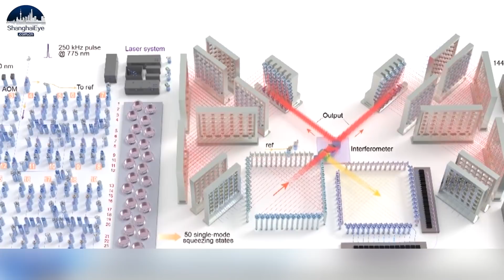10 billion times faster! China unveils major breakthrough in quantum computing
A Chinese research team has successfully designed a 66-qubit programmable superconducting quantum computing system named Zuchongzhi 2.1.

China has now become the first country to achieve a quantum computational advantage in two mainstream technical routes.